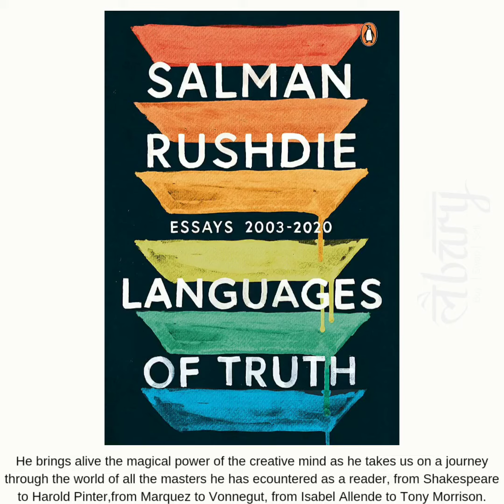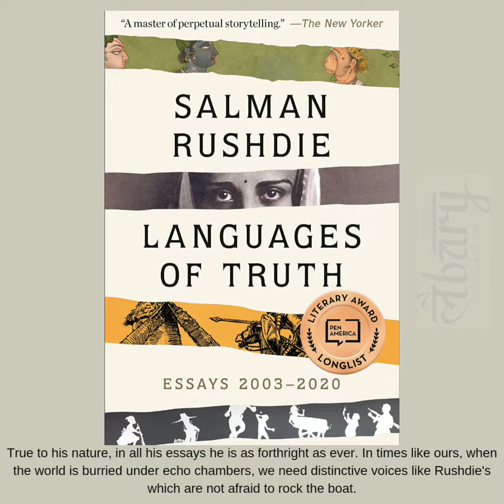Languages of Truth: Essays: 2003-2020 by Salman Rushdie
Book Title: Languages of Truth: Essays: 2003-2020
Author: Salman Rushdie
⁣⁣⁣Price: Rs. 1280/- plus delivery charge.
Salman Rushdie is celebrated as a storyteller of the highest order, illuminating truths about our society and culture through his gorgeous, often searing prose. Now, in his latest collection of nonfiction, he brings together insightful and inspiring essays, criticism, and speeches that focus on his relationship with the written word and solidify his place as one of the most original thinkers of our time. Gathering pieces written between 2003 and 2020, Languages of Truth chronicles Rushdie's intellectual engagement with a period of momentous cultural shifts. Immersing the reader in a wide variety of subjects, he delves into the nature of storytelling as a human need, and what emerges is, in myriad ways, a love letter to literature itself. Rushdie explores what the work of authors from Shakespeare and Cervantes to Samuel Beckett, Eudora Welty, and Toni Morrison mean to him, whether on the page or in person. He delves deep into the nature of "truth," revels in the vibrant malleability of language and the creative lines that can join art and life, and looks anew at migration, multiculturalism, and censorship.Enlivened on every page by Rushdie's signature wit and dazzling voice, Languages of Truth offers the author's most piercingly analytical views yet on the evolution of literature and culture even as he takes us on an exhilarating tour of his own exuberant and fearless imagination. . .